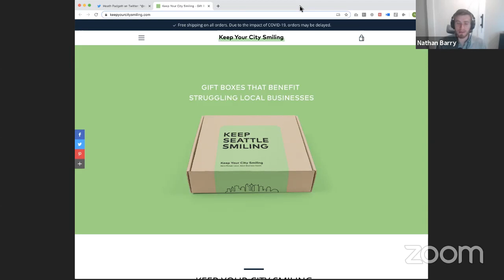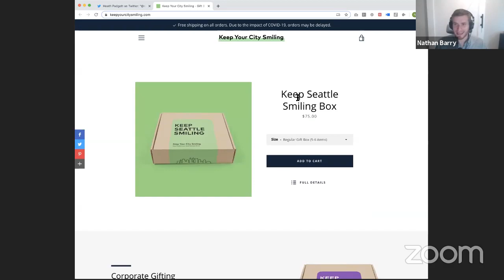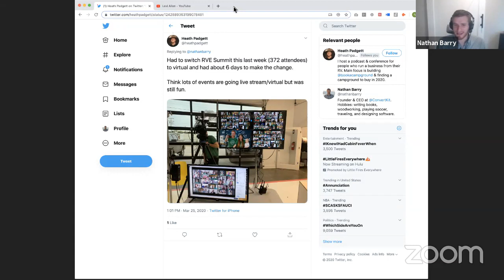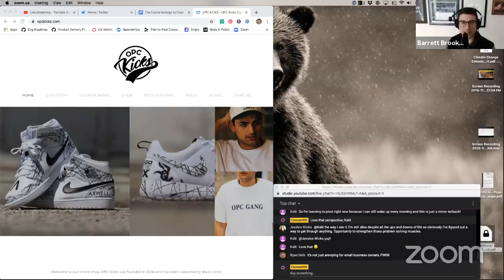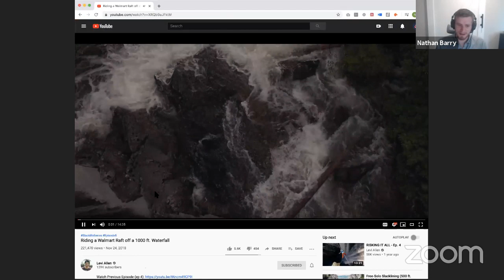The Future Belongs to Creators: Episode 007 — How to change your business model in uncertain times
A daily show about turning anxiety into creative output.